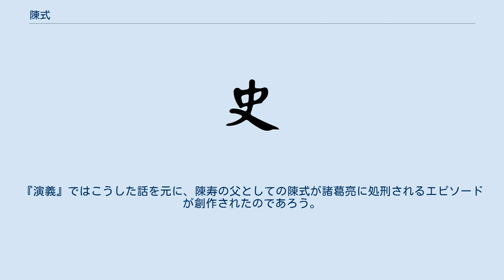陳式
陳 式（ちん しょく または ちん しき、生没年不詳）は、中国後漢末期から三国時代の蜀漢にかけての武将。
『華陽国志』や『資治通鑑』では「陳戒」と表記されている。
 時期は定かではないが、劉備に従った。
劉備が漢中を攻めた際、陳式は馬鳴閣道の封鎖のために派遣されたが、徐晃に敗れた。
夷陵の戦いでは劉備に従い、将軍として呉班と共に水軍を率い夷陵に駐屯した。
陸遜の火攻で大敗し夥しき被害が出る中で彼の部隊は白帝城への帰還に成功した。
 229年に諸葛亮が再び北伐の軍を起こした時、陳式は先鋒の総大将として武都と陰平を攻略し、その功績を上げた。
また、諸葛亮自身は建威を攻略し、陳式と共に当地付近に駐屯していた魏の郭淮を挟撃しようと試みた。
郭淮はいったん出撃したがすぐに退却し、そのまま隴西方面から撤退した。
諸葛亮・陳式とも、これを追撃しなかったという（陳倉の戦い#第三次北伐）。
以降、史書に記述は見当たらない。
 小説『三国志演義』では、漢中攻防戦において黄忠の武将として登場する。
夏侯尚の軍勢と戦い捕虜となるが、黄忠も夏侯尚を捕らえたため、数日後に双方の人質交換で無事に黄忠の陣営に戻されている。
その後、北伐では魏延と共に軍令を無視して魏軍を追撃する。
しかしその結果、大敗して多くの兵を失ったことから、諸葛亮の怒りを買って斬首されることになっている。
このように『演義』での陳式は凡将扱いされることが多い。
 『演義』の「弘治本（嘉靖本）」では『三国志』の著者陳寿の父、「葉逢春本」では陳寿の祖父とされているが、『晋書』「陳寿伝」にそのような記述はない。
「陳寿伝」によると、陳寿の父が馬謖の参軍で、馬謖の死刑に連座して髠刑（剃髪の刑で、宮刑の次に屈辱的とされた）に処されたとある。
『演義』ではこうした話を元に、陳寿の父としての陳式が諸葛亮に処刑されるエピソードが創作されたのであろう。